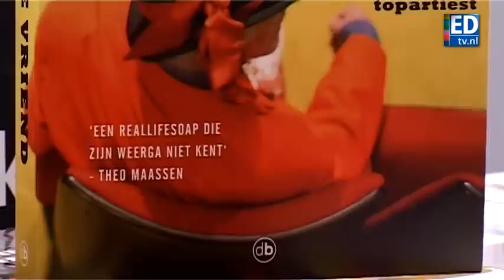Heintje Bondo wereldberoemd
Heintje Bondo wordt beroemd als het aan hem zelf ligt. Een eerste stap is er. Henk van Straten schreef een boek over de Eindhovense straatartiest en Theo Maassen is groot fan.
Camera: Jeroen Wullems, interview & montage: Ruud Ritzen